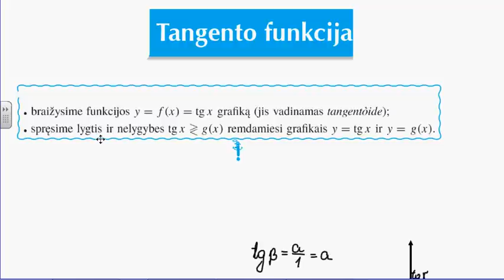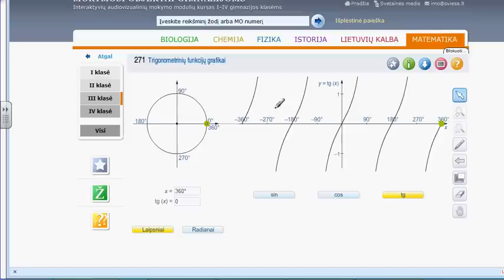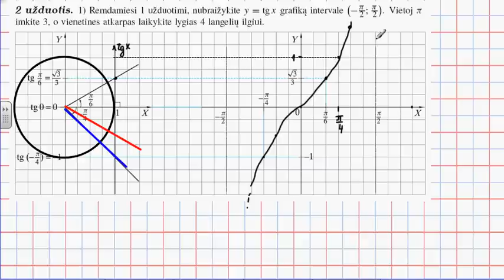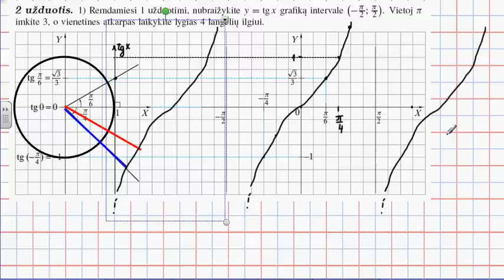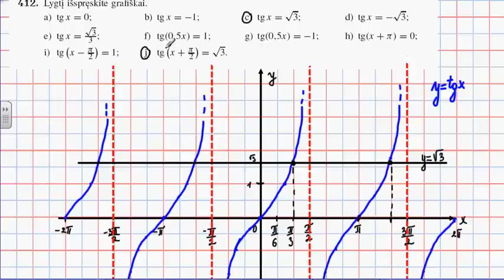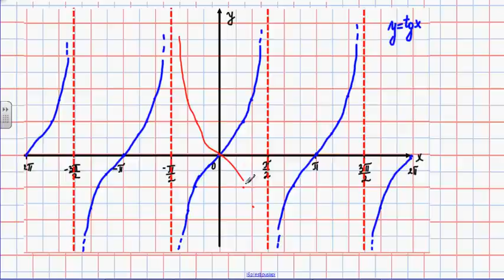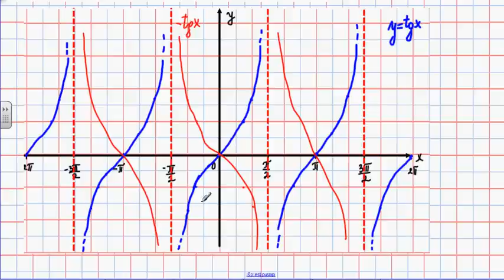Tangento funkcija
Drąsutė Jatkonienė
11-12 klasės koncentras. Matematika. Tangento funkcija. Vaizdopamokos.lt - nemokamos pamokos, sukurtos Lietuvos mokyklų mokytojų, be atlygio. Su tavo pagalba galime įrašyti visą mokyklos kursą. Sužinok kaip